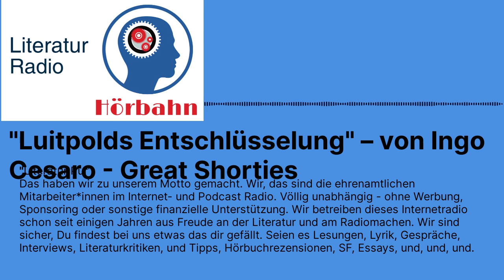"Luitpolds Entschlüsselung" – von Ingo Cesaro - Great Shorties | Literatur Radio Hörbahn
"Luitpolds Entschlüsselung" – von Ingo Cesaro - Great Shorties (Hördauer 10 Minuten)

Sprecher: Uwe Kullnick

Ingo Cesaro, lebt als Schriftsteller, Herausgeber, Handpressendrucker und Galerist in Kronach.
Über 300 Einzelveröffentlichungen und Mitarbeit an unzähligen Anthologien und Sammelbänden. Ich habe 180 Editionen, teilweise mit Originalgrafik herausgegeben. Enge Zusammenarbeit mit Malern und Grafikern, die sich in Küsntlerbüchern, bibliophilen Editionen, Pop up poetry art, Buch- Objekten und Einzelblattdrucken und Ausstellungen "Buch an der Wand" niederschlug. Enge Zusammenarbeit mit Komponisten und Musikern. Tingeln mit "Japp & Texte"; "Saxophon und Lyrik"; "Vertanzte Gedichte" und Minimalmusik & Dreiezeiler. Als Galerist fast 30 Ausstellungen mit Grafiken von Günter Grass, bis nach Süd-Ungarn, organisiert. Dazu auch Ausstellungen von Gottfried Wiegand, Christoph Meckel, Eberhard Schlotter, Wilhelm Schramm und Brother in Art und vielen anderen. Gründet den Verein "Regionale Kunstförderung Kronach e. V. und deren 1. Vorsitzende. Z. B. im moment "Cesaros temporäre Galerie im Impfzentrum Kronach" mit über 140 Arbeiten von über dreißige Künstlerinnen und Künstler. Startet die "Cranach City ART Galerie. Organisiert internationale Kunst-Projekte, z. B. Intern. Lucas-Cranach- Preis; Intern. Vogelscheuchen-Wettbewerb; intern. Kunstprojekt "HolzART", bisher 22 x; Mitwitzer-Künstler-Markt 15 x; Kunstmesse "ARTkronach" 37 x Intern. mail-art-Projekte(selbst als mail-art-artist intern. mit typografischen Arbeiten unterwegs). Organisiert intern. Literatur-Projekte z. B. " Kronach/Bayern - Hauptstadt der Poesie - tausend Gedichte für eine Stadt", "900 Jahre Schwabach - und kein bisschen alt". Organisiert nachhaltige Literatur-Projekte immer verbunden mit einer Setz- und Druckwerkstatt "wie zu Gutenbergs Zeiten" (mit der einzigen "mobilen" Handpresse im deutschsprachigen Raum) an Schulen und Universistäten im In- und Ausland. Mitglied: VS (ver.di); die KOGGE, Deutschschweizer P.E.N.; Deutsche Haiku-Gesellschaft; regensburger Schriftsteller Gruppe Intern. RSGI (deren Vize seit 1998); Gesellschaft für zeitgenössische Lyrik GZL.
In Kronach: Botschafter, Stiftungsrat der Bürgerstiftung "Historisches Kronach"; Mitglied im Gremium "Kronacher Sommer" und "Kreiskulturring" Mitglied im Arbeitskreis "Lucas Cranach".

Wenn Ihnen diese Geschichte gefallen hat, gefällt Ihnen vielleicht auch diese

Besuchen Sie uns auch bei unseren Live-Aufzeichnungen in Schwabing und im Pixel (Alter Geistig)

Realisation Uwe Kullnick